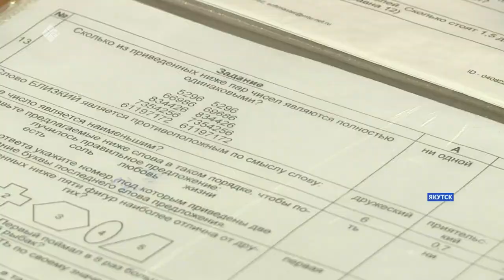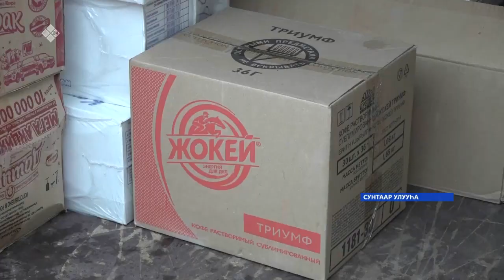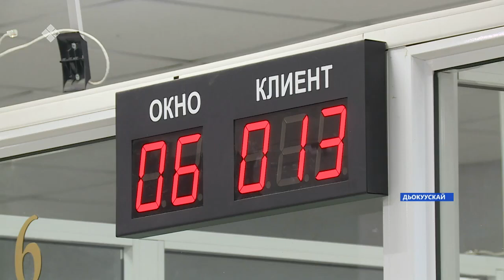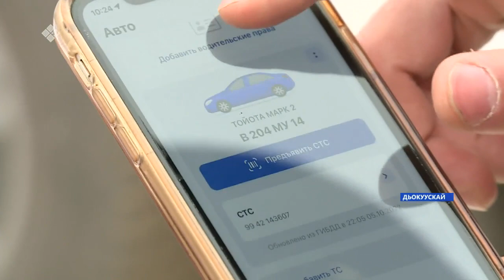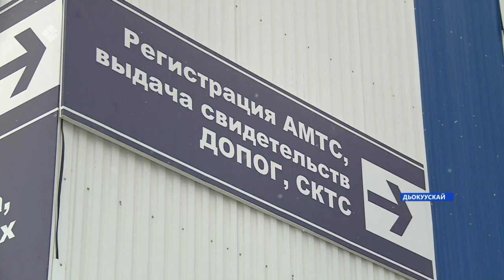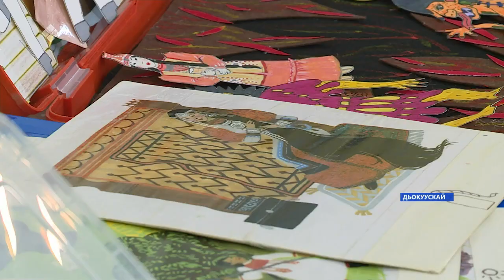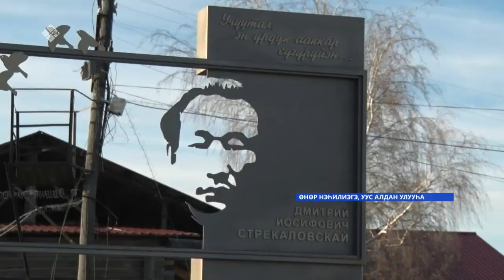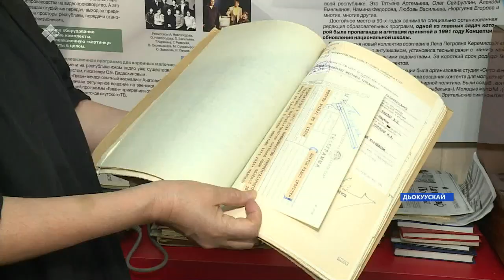«Саха сирэ» информационнай биэрии. Алтынньы ыйын 06 күнэ 20:30ч